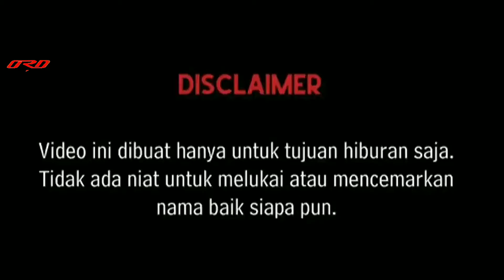MODIFIKASI KNALPOT RACING MOBIL S15 | NO NGEMPOS RPM RENDAH & RPM TINGGI TENAGA KURANG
Video kita kali ini kedatangan tamu spesial..dipo dari @GarasiDrift bersma dengan Nissan Silvia S15 Monalisa dan ikutan "MODS Bersama dengan @pengepulmobil dan @ridwanhr

MONALISA bermasalah dengan dengung di cabin yang kurang nyaman saat di bawa harian oleh mas Dipo
untuk lengkapnya kalian bisa saksikan full videonya
Untuk konsultasi dan pemesan
produk ORD EXHAUST langsung
klik link dibawah

Terimakasih semuanya.

1. Download Gratis Ebook PDF :
Tips Modifikasi Sesuai Budget + Ebook 3 Kesalahan Modifikasi Knalpot :

2. Download Tips Modifikasi Era Pandemik Covid 19

3. Dan satu lagi PAMUNGKAS MODIF MESIN BALAP ala ENGINEER FORMULA 1, lo pasti bakal bilang GILA untuk yang satu ini :

Kamu cukup sekali aja isi data email dan whatsap di email list ord exhaust, kami akan kasi tips panduan otomotif utamanya modifikasi knalpot, semua gratis Rahasia Dapur ORDexhaust kita kirim seminggu sekali.
Terutama di era edan skg, mobil tetap kebutuhan Urgent misalkan anter2 keluarga kalau ada apa2! (amit2 nauzubillah).

Isi email kamu di pop up nya, biar kita bagi info gratis berkala tiap minggu